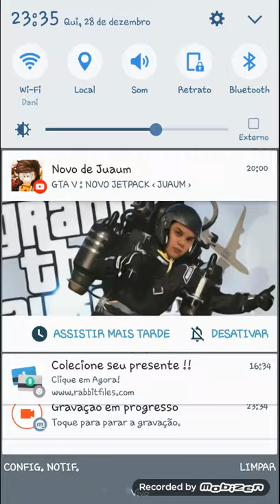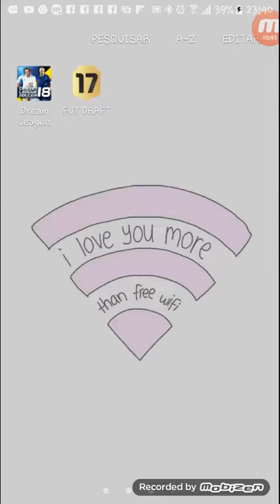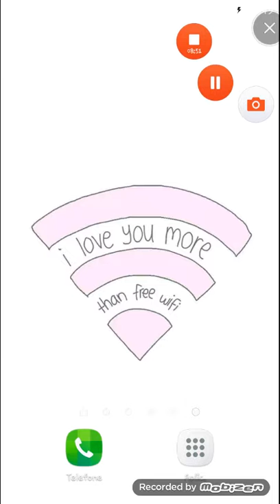1 novo jogo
JOGO  de dlprancha